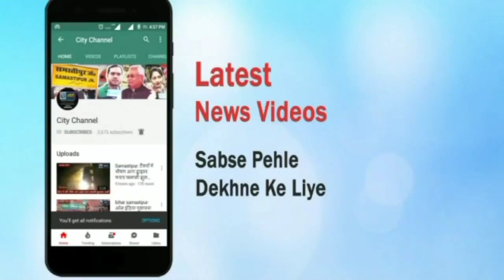Samastipur:87वें त्रिमूर्ति शिव जयन्ती महोत्सव के उपलक्ष्य में शहर में भव्य शोभायात्रा निकाली गई।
Samastipur:87वें त्रिमूर्ति शिव जयन्ती महोत्सव के उपलक्ष्य में एक दिन पूर्व शहर में भव्य शोभायात्रा निकाली गई।